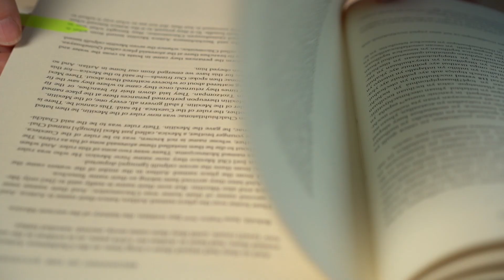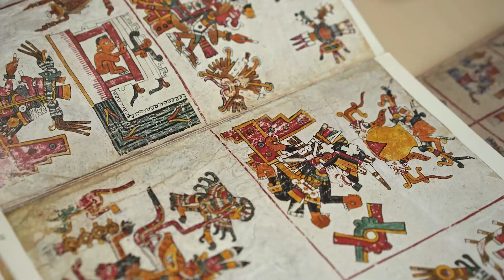Dr Agnieszka Brylak – laureatka ERC Starting Grant (2023)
Teotl było kluczowym pojęciem religii Indian Nahua. Czy oznaczało ono boga, rodzaj energii, istotę z zaświatów? Odpowiedź na to pytanie jest głównym celem projektu „Teotl: kompleksowa analiza głównej kategorii religijnej przedhiszpańskiego Środkowego Meksyku”. Na jego realizację dr Agnieszka Brylak z Wydziału Neofilologii UW otrzymała prestiżowy Starting Grant przyznany przez Europejską Radę ds. Badań Naukowych (ERC).

Produkcja: Biuro Prasowe UW
Dowiedz się więcej: